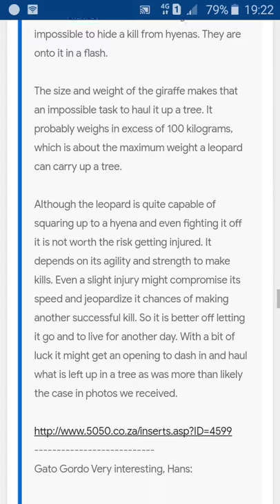Leopard kill 1000 kilo eland bull and kill adult zebra and carry calf giraffe to a tree